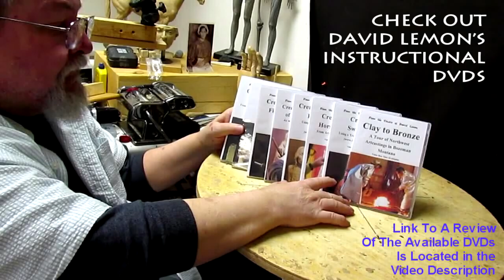03 14 2018 - I Had a Scary Medical Problem this Weekend, BELL'S PALSY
LEMON'S INSTRUCTIONAL DVDs ON HOW TO CREATE IN CLAY